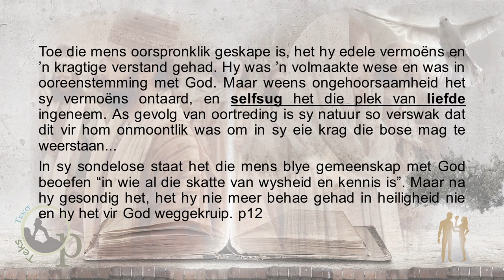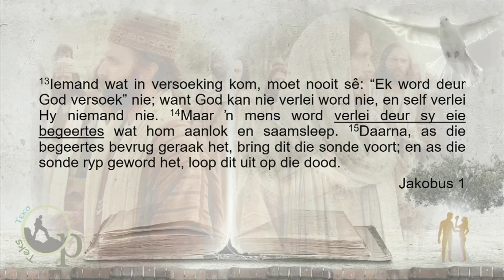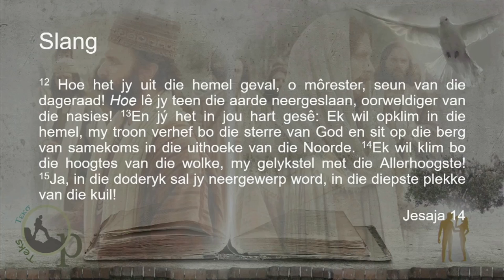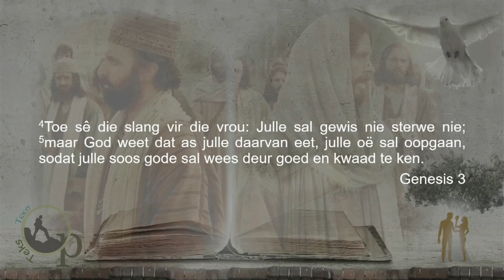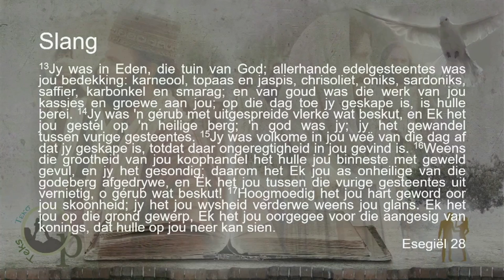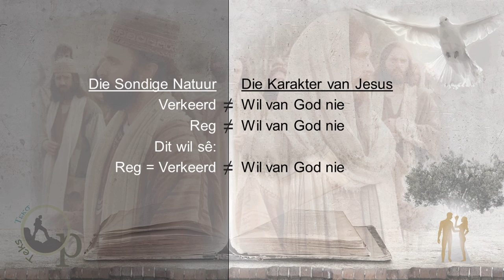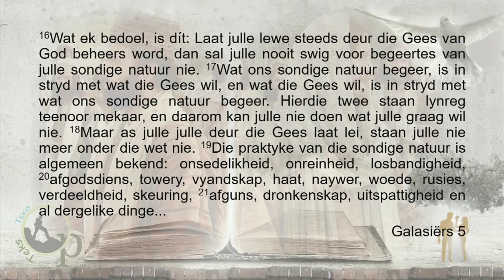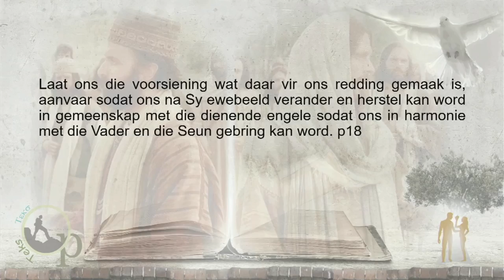Stap #2 Besef hoe groot jou behoefte aan Jesus is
13 Stappe om Eenheid met Jesus te Vind' is 'n reeks Bybelstudies wat fokus om ons verhouding met God sterker te maak.
In hierdie Stap fokus ons op die realiteit van die menslike natuur, waarom dit vir die mens so moeilik is om 'n verhouding met God te bou, en herdefinieer die konsep van 'n 'goeie' mens.